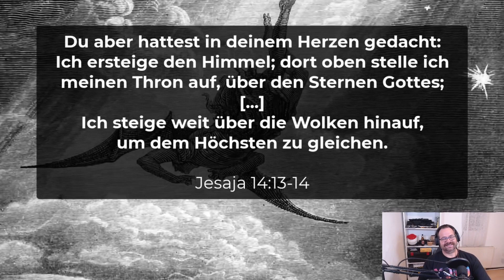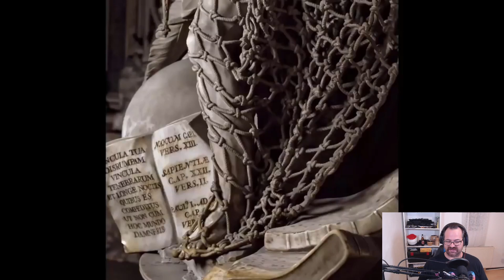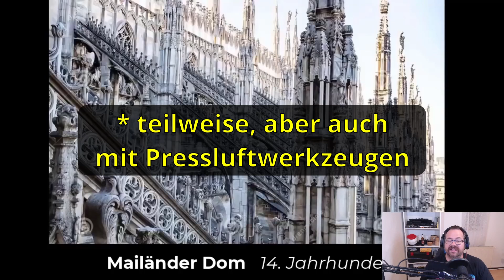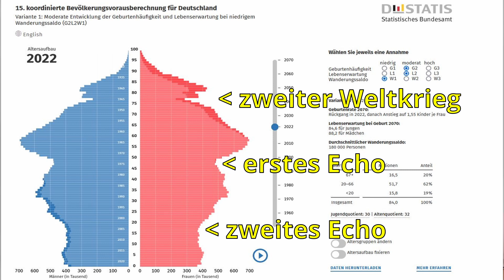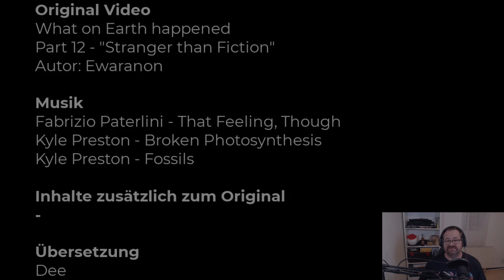Die Pyramiden sind 1873 gebaut worden!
Der Blödsinn um eine flache Erde nimmt leider kein Ende. In der Reihe "Was in aller Welt ist passiert?" wird aber das Ganze noch mit diversen Verschwörungstheorien, vollkommen unhaltbaren Lügen und allerhand okkultem vermischt. Garniert mit absolutem Unwissen über die einfachsten Zusammenhänge von Physik, Mathematik, Chemie, Astronomie und Evolution. Den Mist wollte ich schon seit Jahren reacten, und habe mich über Weihnachten 2022 daran gewagt.